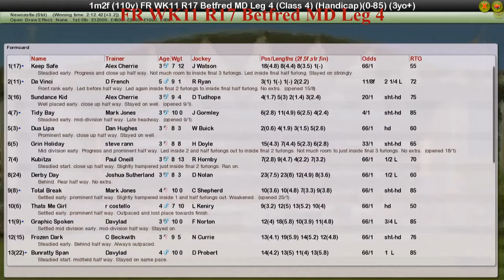FR WK11 R17 Betfred MD Leg 4